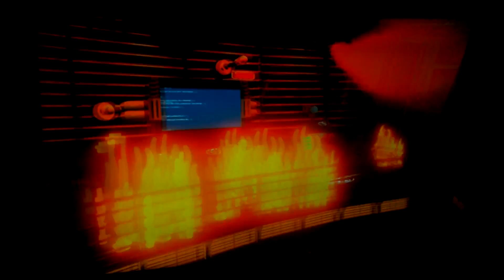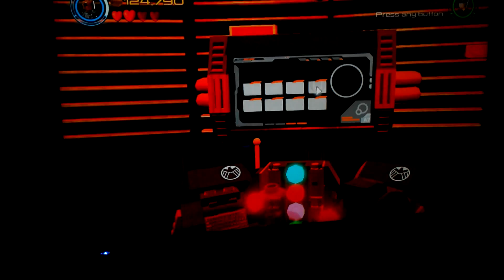Lego Marvel Avengers- Helicarrier Rampage!- Part 5